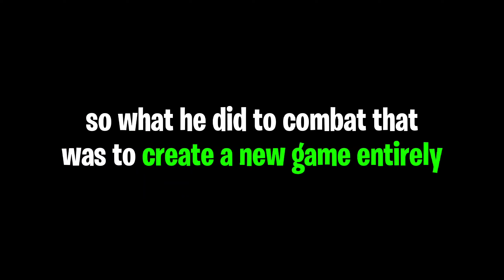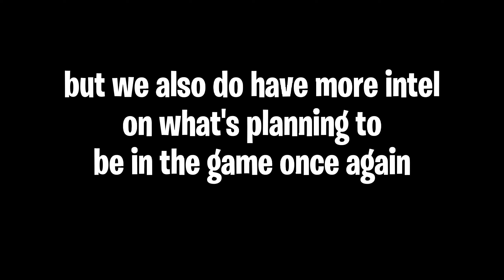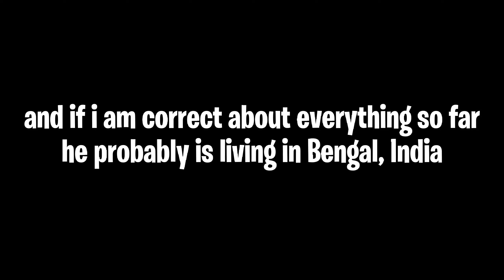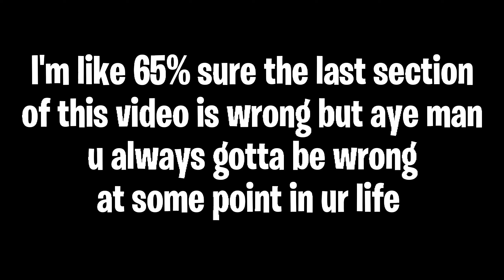THE UNKNOWN DISAPPEARANCE OF THIS ROBLOX DEV... (Roblox)